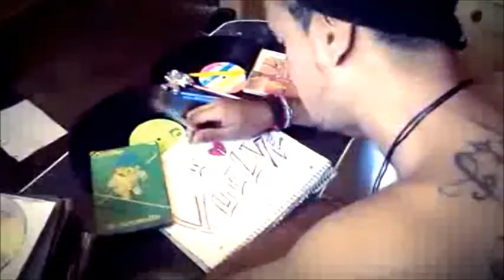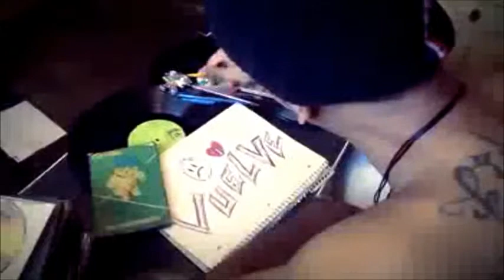Rap Triste 😢 melancolía & desamor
Bad Bunny éxitos
Los éxitos de ozuna
Reggueton Lo mejor
Natti Natasha éxitos
Wisin y Yandel 2020
[Top5] Los Videos Mas Vistos De YouTube (Abril)
Lil Wayne - Love Me (Explicit) ft. Drake, Future
Rihanna - Bitch Better Have My Money (Explicit)
Skrillex and Diplo - "Where Are Ü Now" with Justin Bieber (Official Video)